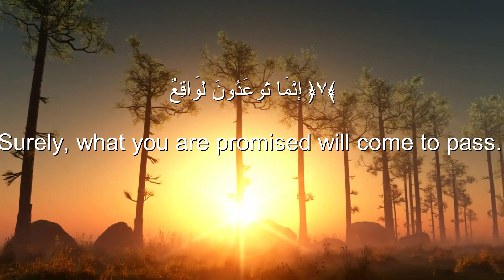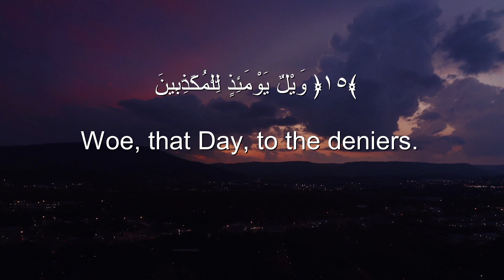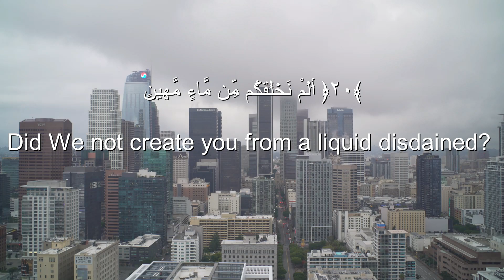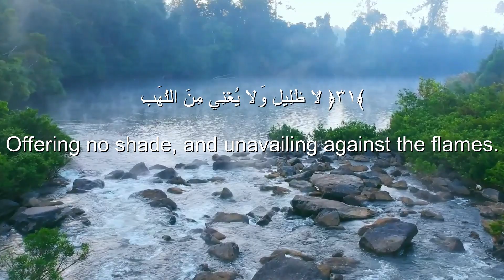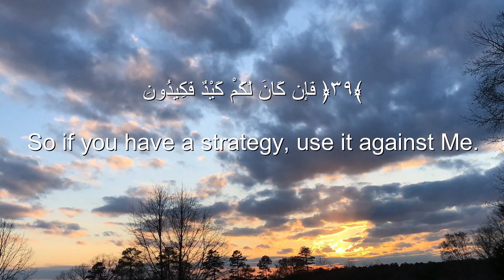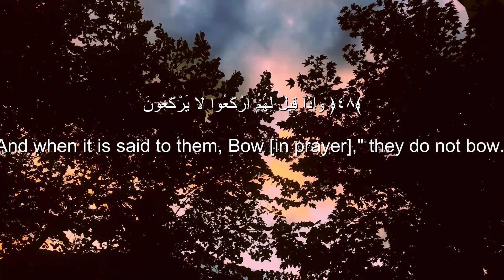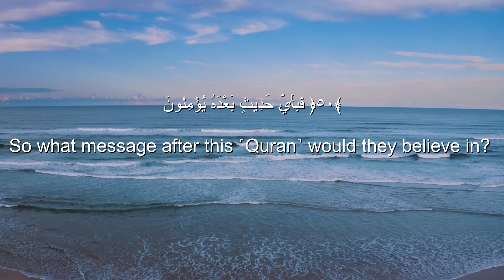Sherif Mostafa Surah Al-mursalat heart melting voice❤️ Soothing Quran Recitation. سورة المرسلات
سورة المرسلات
القرآن الكريم
سورة_المرسلات
تلاوة رائعة تلامس قلبك وتزيل همك بصوت القارئ شريف مصطفى
من أجمل وأروع التلاوات لسورة يس
تلاوة في غاية الخشوع والطمأنينة
quran recitation
quran mp3
al qoran

The Most Emotional &amp;amp;amp; Soft Quran Recitation Heart Soothing

02 ٱلْبَقَرَة .Surah Al-Baqarah

03 آلِ عِمْرَان .Surah Al-imran

04 ٱلنِّسَاء . Surah An-Nisa

05 ٱلْمَائِدَة . Surah Al-Ma'idah

06 ٱلْأَنْعَام . Surah Al- An'am

07 ٱلْأَعْرَاف. Surah Al- A`raf

08 ٱلْأَنْفَال. Surah Al-Anfal

09 ٱلتَّوْبَة. Surah At-Tawbah

10 يُونُس. Surah Yunus

11 هُود. Surah Hud

12 يُوسُف. Surah Yusuf

13.ٱلرَّعْد Surah Ar-Ra`d

14. إِبْرَاهِيم Surah Ibrahim

15. ٱلْحِجْر Surah Al-Hijr

16 ٱلنَّحْل. Surah An-Nahl

17.Surah Al-'Isra

18.Surah Al-Kahf

19.Surah Maryam

20.Surah Taha

21.Surah Al-'Anbya'

22.Surah Al-Haj

23.Surah Al-Mu'minun

24.Surah An-Nur

25.Surah Al-Furqan

26.Surah Ash-Shu`ara

27.Surah An-Naml

28.Surah Al-Qasas

29.Surah Al-`Ankabut

30.Surah Ar-Rum

31.Surah Luqman

32.Surah As-Sajdah

33.Surah Al-'Ahzab

34.Surah Saba'

35.Surah Fatir

36.Surah Ya-Sin

37.Surah As-Saffat

38.Surah Sad

39.Surah Az-Zumar

40.Surah Ghafir

41.Surah Fussilat

42.Surah Ash-Shuraa

43.Surah Az-Zukhruf

44.Surah Ad-Dukhan

45.Surah Al-Jathiyah

46.Surah Al-'Ahqaf

47.Surah Muhammad

48.Surah Al-Fath

49.Surah Al-Hujurat

50.Surah Qaf

51.Surah Adh-Dhariyat

52.Surah At-Tur

53.Surah An-Najm

54.Surah Al-Qamar

55.Surah Ar-Rahman

56.Surah Al-Waqi`ah

57.Surah Al-Hadid

58.Surah Al-Mujadila

59.Surah Al-Hashr

60.Surah Al-Mumtahanah

61.Surah As-Saf

62.Surah Al-Jumu`ah

63.Surah Al-Munafiqun

64.Surah At-Taghabun

65.Surah At-Talaq

66.Surah At-Tahrim

67.Surah Al-Mulk

68.Surah Al-Qalam

69.Surah Al-Haqqah

70.Surah Al-Ma`arij

71.Surah Nuh

72.Surah Al-Jinn

73.Surah Al-Muzzammil

74 Surah Al-Muddaththir

75.Surah Al-Qiyamah

76.Surah Al-'Insan

77.Surah Al-Mursalat

78.Surah An-Naba'

79.Surah An-Nazi'aat

80.Surah Abasa

81.Surah At-Takwir

82.Surah Al-Infitaar

83.Surah Al-Mutaffifin

84.Surah Al-Inshiqaq

85.Surah Al-Burooj

86.Surah At-Tariq

87.Surah Al-A'la

88.Surah Al-Ghaashiyah

89.Surah Al-Fajr

90.Surah Al-Balad

91.Surah Ash-Shams

92.Surah Al-Lail

93.Surah Ad-Duha

94.Surah Ash-Sharh

95.Surah At-Tin

96.Surah Al-Alaq

97.Surah Al-Qadr

98.Surah Al-Baiyyinah

99.Surah Az-Zalzalah

100.Surah Al-Aadiyaat

101.Surah Al-Qari'ah

102.Surah At-Takaathur

103.Surah Al-Asr

104.Surah Al-Humazah

105.Surah Al-Feel

106.Surah Quraish

107.Surah Al-Maa'oon

108.Surah Al-Kauthar

109.Surah Al-Kaafiroon

110.Surah An-Nasr

111.Surah Al-Masad

112.Surah Al-Ikhlaas

113.Surah Al-Falaq

114.Surah An-Naas